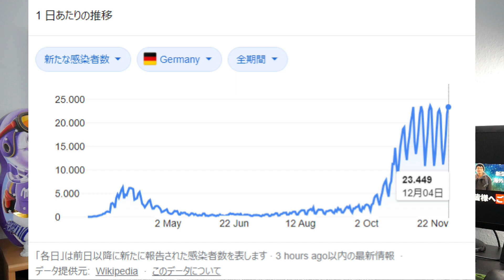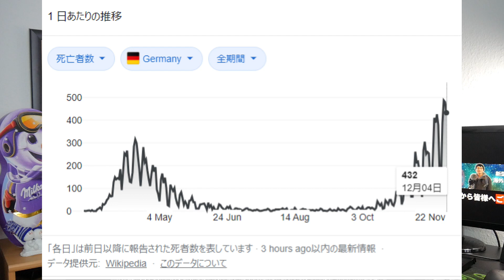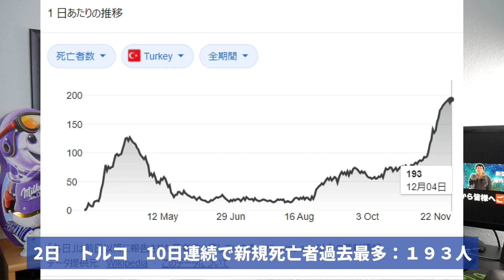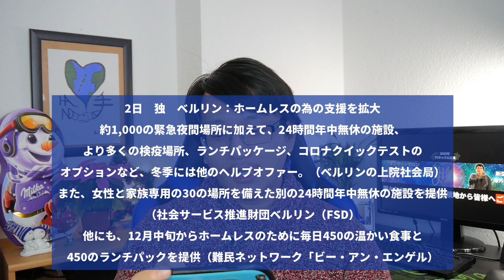【ドイツ現地より】新型コロナ欧州最新情報：集中治療室のコロナ患者数は過去最多 ？０００人以上に + 欧州コロナワクチンとロックダウン最新情報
ドイツ国内で新型コロナが発生した(1月27日)の翌日(1月28日)から今日まで情報提供しています。お時間がある方は是非ご覧ください。

動画更新：基本的に毎週　月・水・金・土曜（定期週末生配信）

【オンラインサロン　ユッフェルダー公式国際支援メンバー加入はこちらから】

✅ユッフェルダー限定で海外の様々な最新情報を常にYoutubeコミュニティータブにて確認出来ます。
✅ユッフェルドのチャンネル運営継続の支援
✅ユッフェルダー限定コメントとチャットでユーザー名の横に表示するメンバー用バッジ&スタンプの使用
✅ユッフェルダー限定公開動画

🔽Inquiries & Collaboration requests
コラボ・ビジネス・TV取材・案件等はこちらからお願いします。